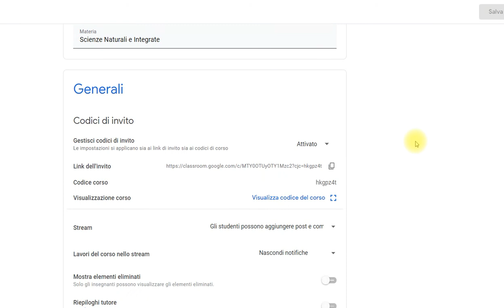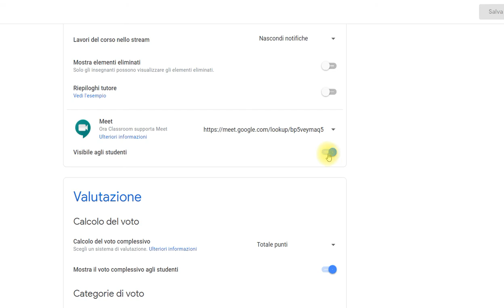Rigenerare il link meet di classroom